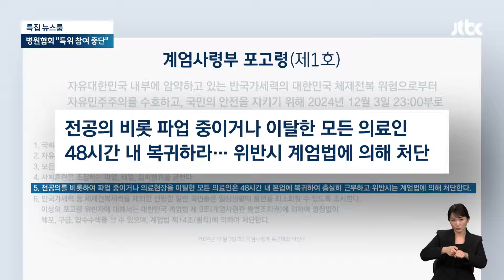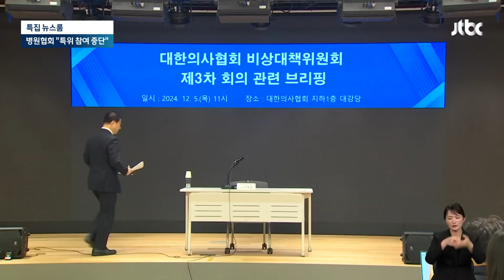"무정부 상태인데 누구와 협상?" 의료개혁 동력 잃은 정부 / JTBC 뉴스룸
의료개혁도 동력을 잃었습니다. 대한병원협회는 정부와의 대화협의체에서 빠지겠다고 밝혔습니다. 의료공백 문제를 해결해야 할 정부의 책임자들도 모두 자리에서 물러나겠다고 밝힌 상태입니다.